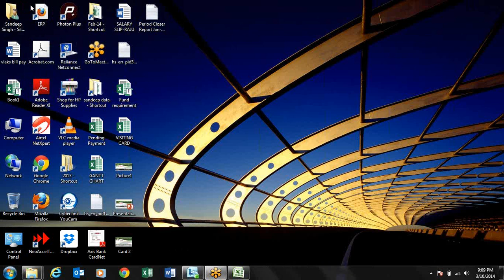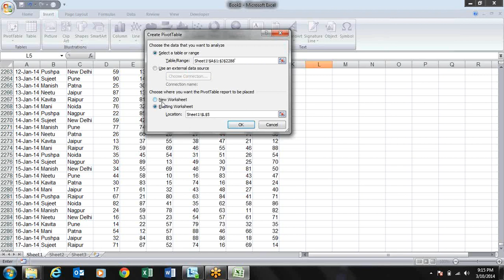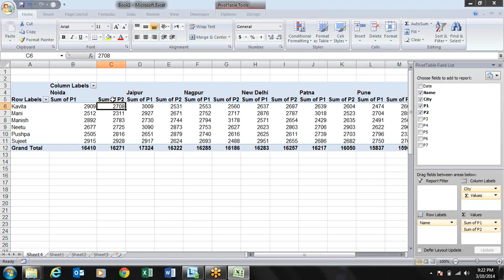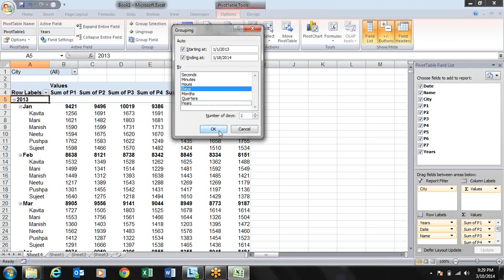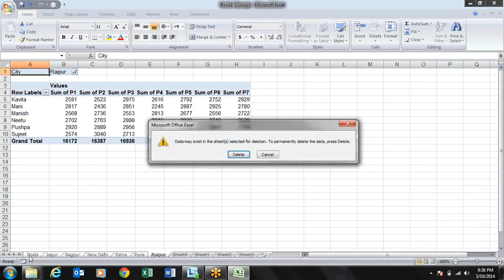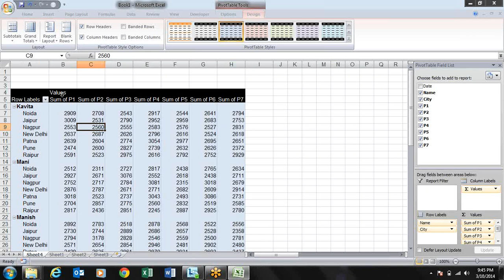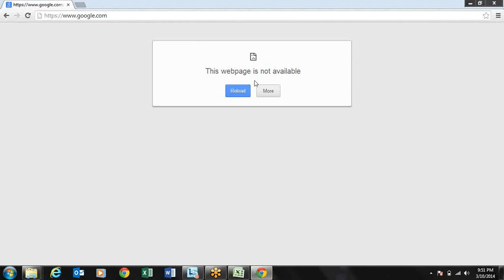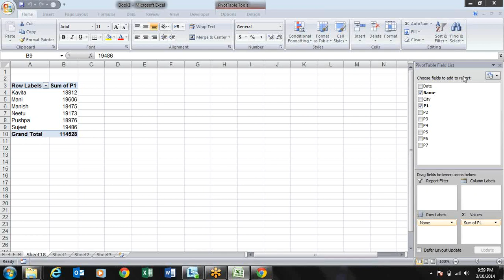Pivot Table basic to advance